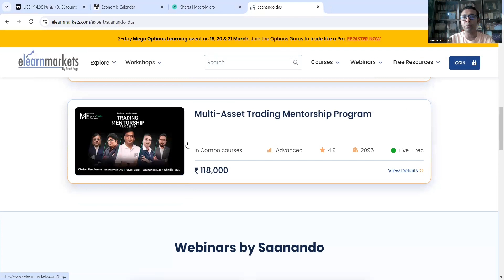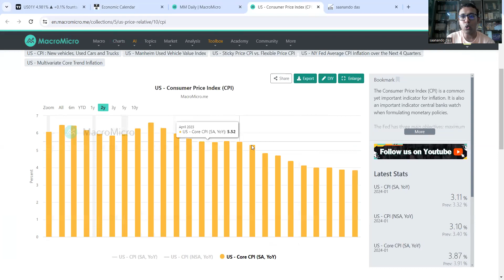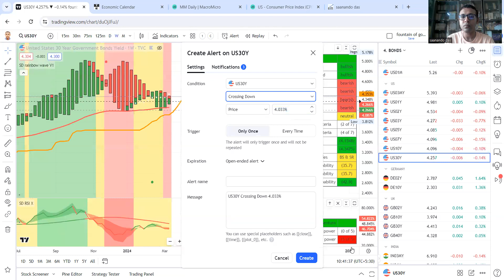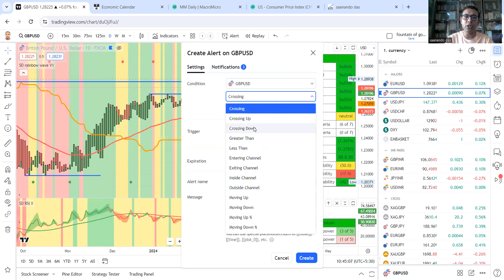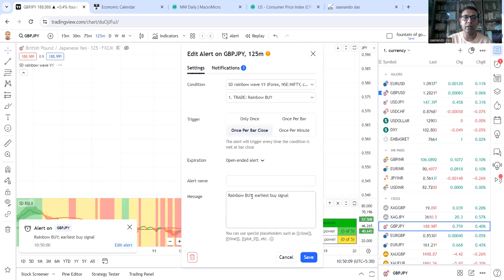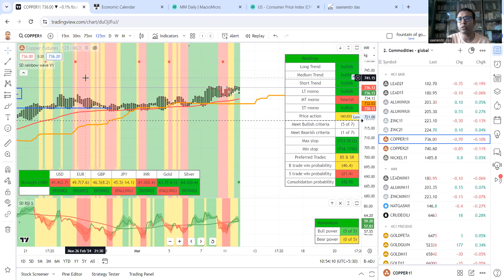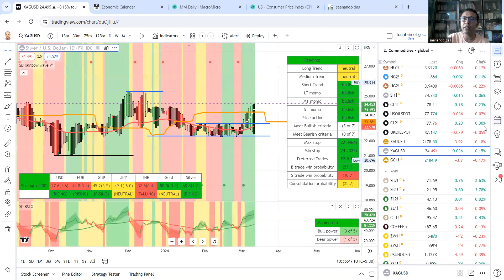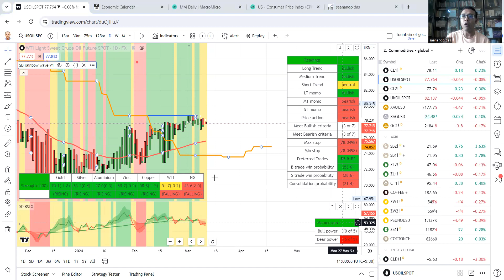commoditymarket & forexanalysis with SD - 12.3.2024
Analyzing Opportunities & Traps